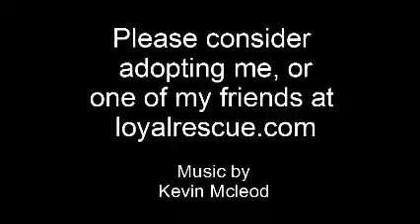Adele #1 Playing with Toy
Foster dog playing with toys